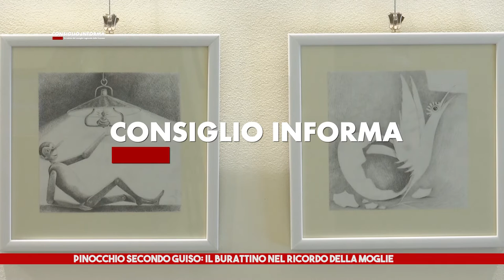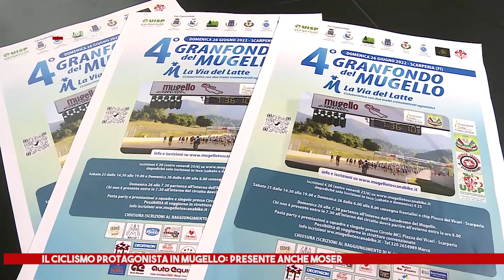SIENATV - CONSIGLIO INFORMA 24-06-2022